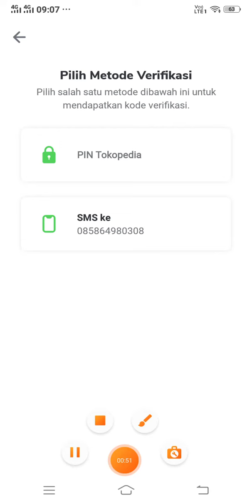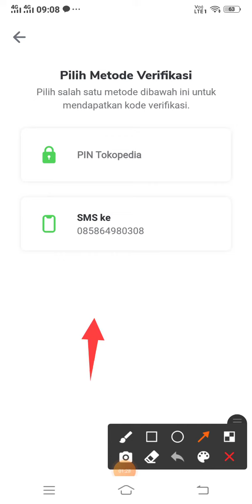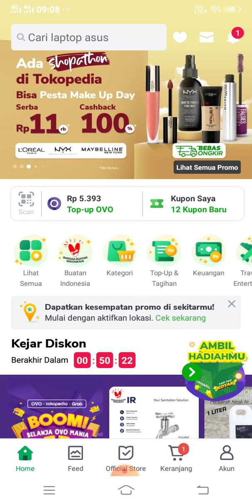Cara Mendapatkan Kode Otp Tokopedia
Cara mendapatkan kode otp Tokopedia dengan mudah dan simpel